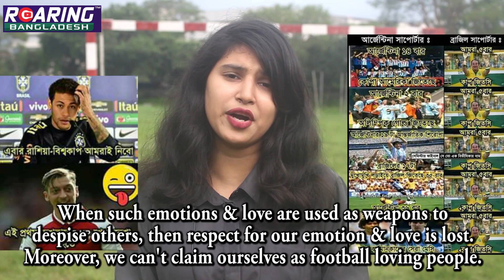Football Extremism & Excitement | We should have patience | Antora Sharmin | FIFA World Cup 2018